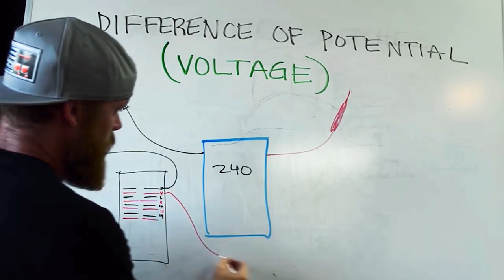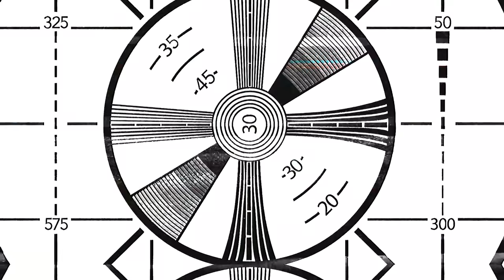So You Want To Be A Foreman...WHAT IT TAKES TO BE A SUPERINTENDENT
I had a really good question asked to me through email the other day so I thought I would take a few minutes to answer it in a video rather than brutalizing my fingertips for an hour.

Thank you Tommy for writing in.  I hope this answers your question...I mean it took me 20 minutes to answer lol...really, I hope I answered it.

-Audio lessons
-Forum

-State Approved
-Video Based

-2017, 2020, and 2023 NEC versions
-300 Question Online Code Cannon (not license specific, all code)